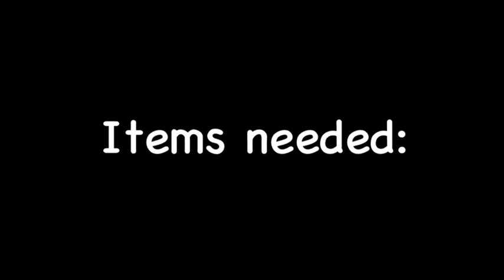Sunset Palm Tree Nails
Items used:
Sally Hansen: white on
Sally Hansen: coral reef
NYC: taxi yellow
Nail enamel: orange polish